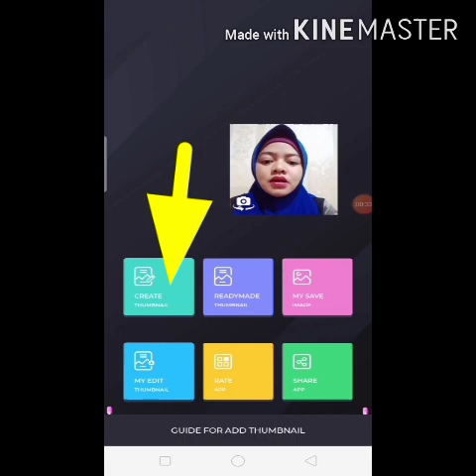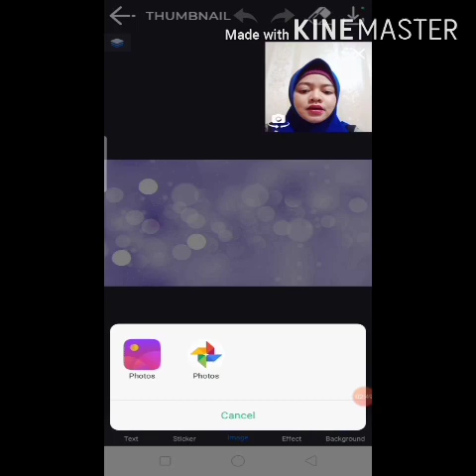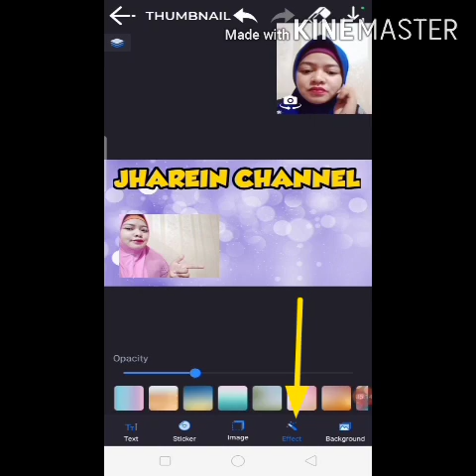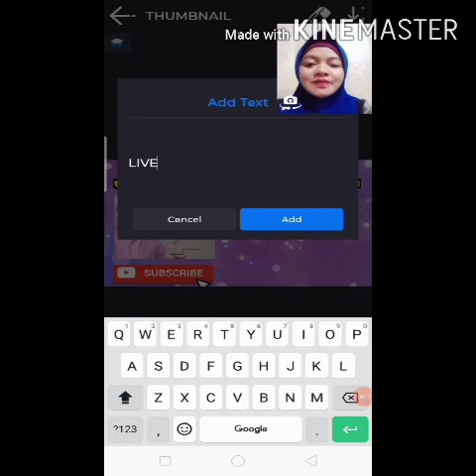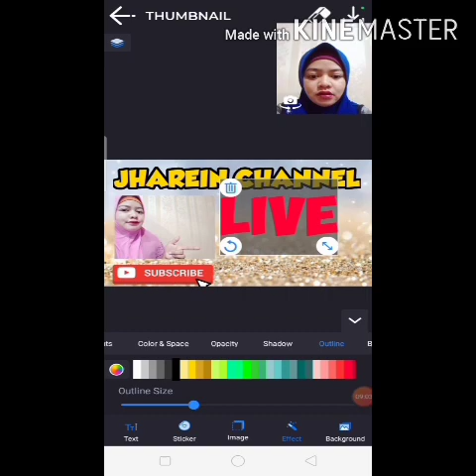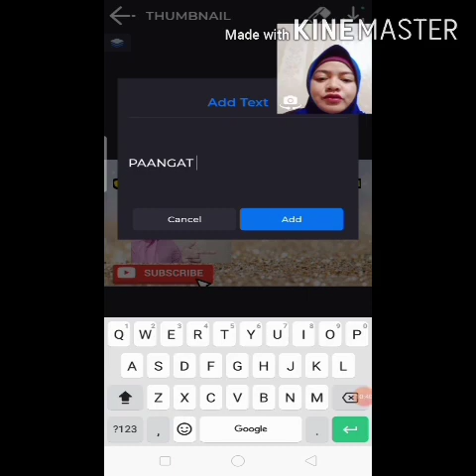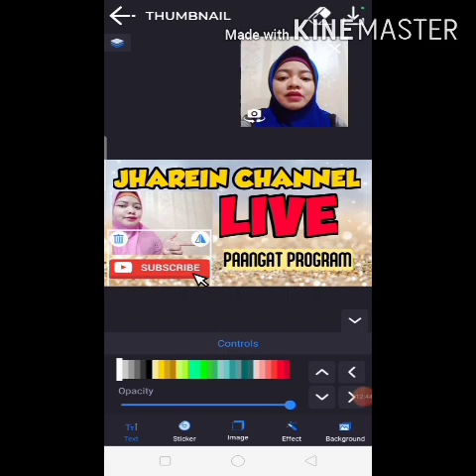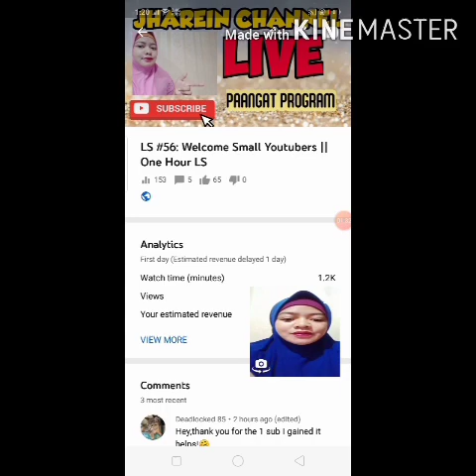Paano Gumawa at Maglagay ng THUMBNAIL || Tips for Beginners || Youtube Tutorial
Hi!